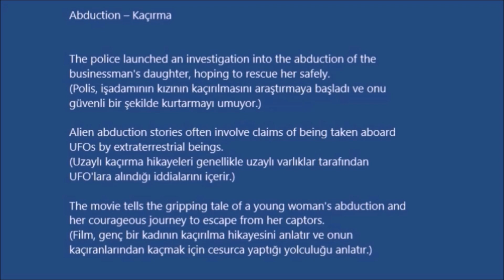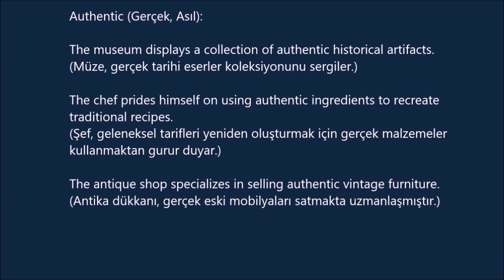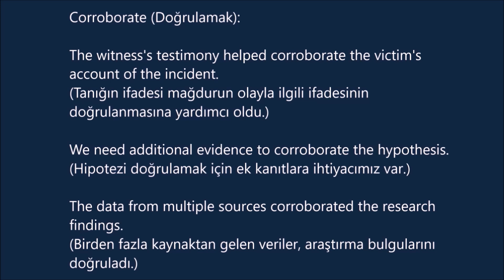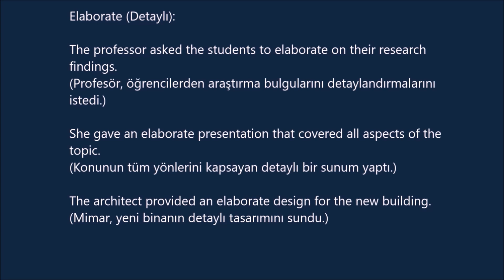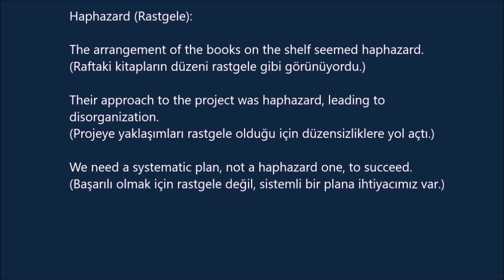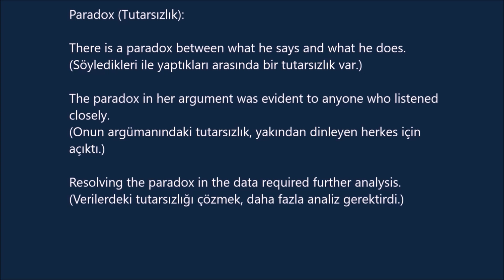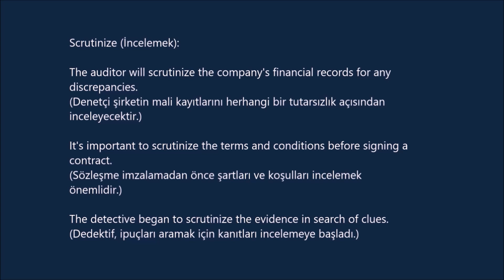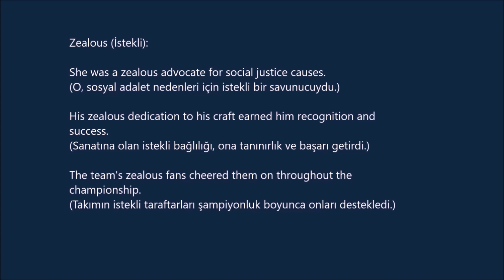170 İNGİLİZCE KELİME C1 (cümle içinde ve Türkçe anlamlarıyla)